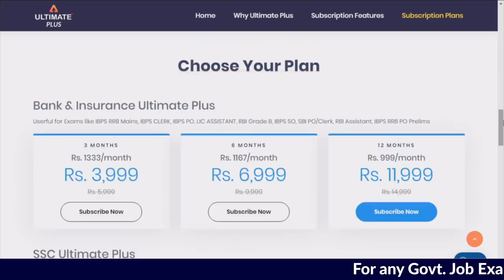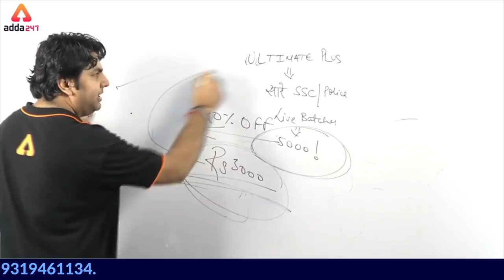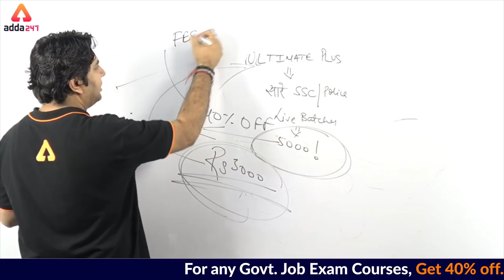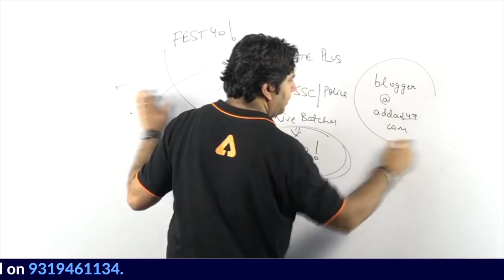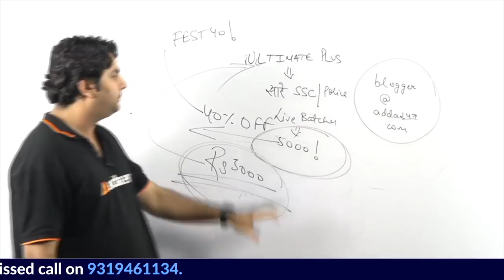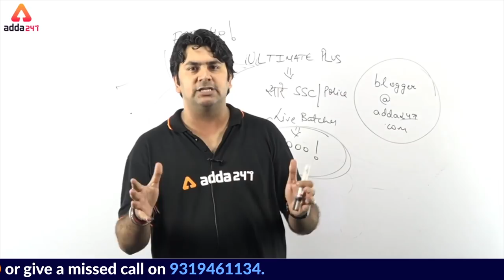Enroll for SSC Ultimate Plus | Meet the Team | Join All SSC Batches for 12 Months @ just Rs. 2999